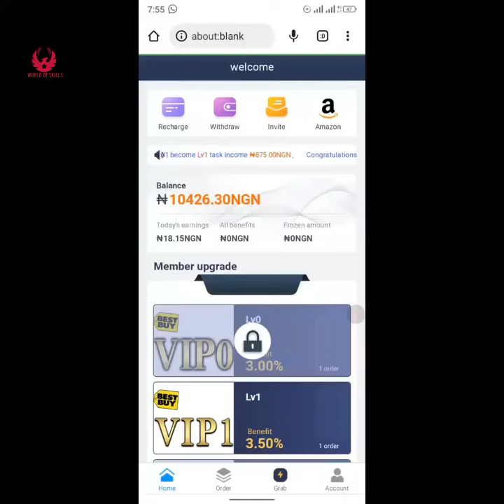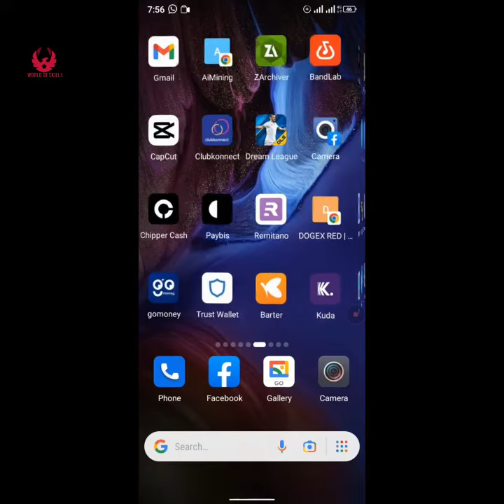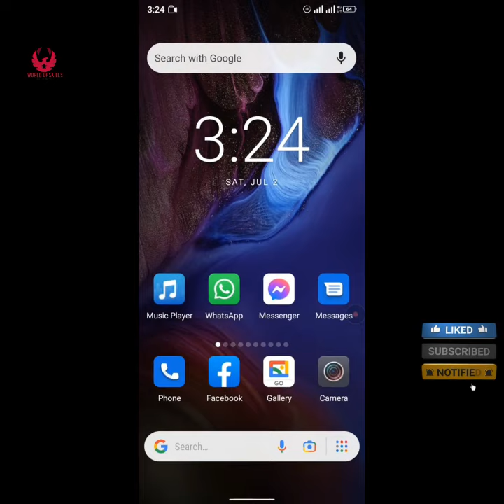GET N10000 JUST BY REFERRING FIVE USERS LIVE WITHDRAWAL